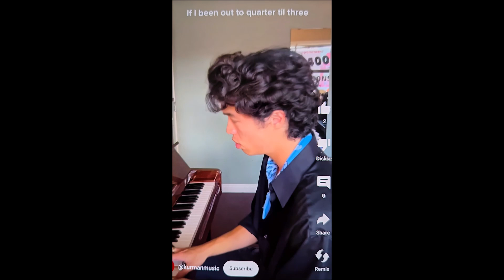Will You Love Me 64 1- 2-24 😂🤣😍